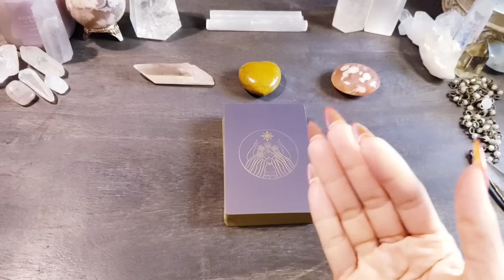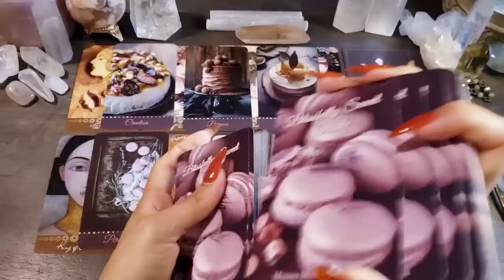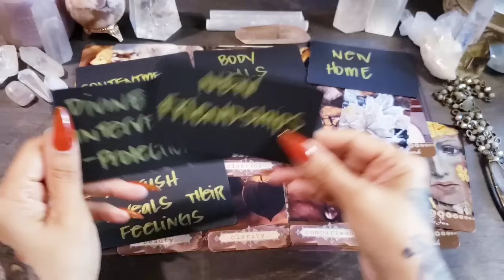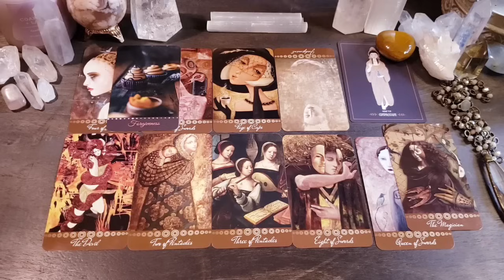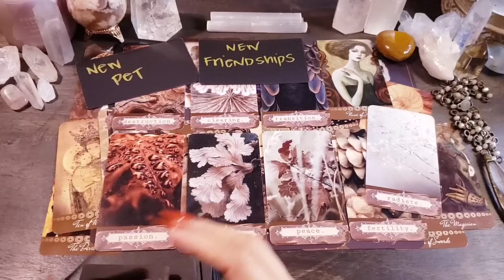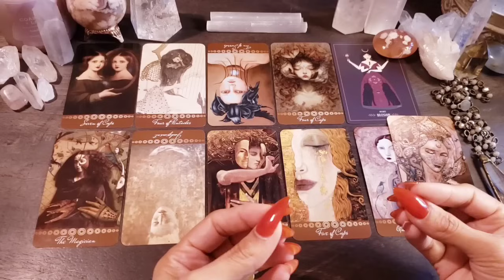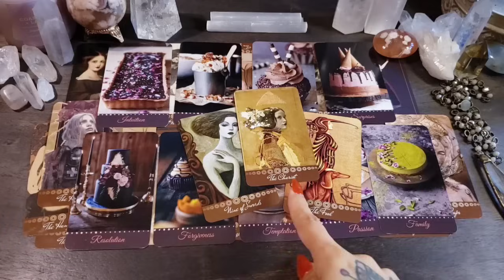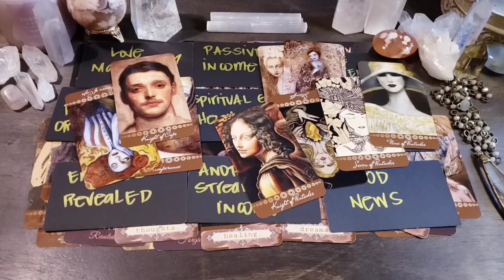🌟❤ BLESSINGS COMING!! July 2024 Blessings! ❤🌟 What Is Coming Your Way Soon? 🌟 Pick A Card Reading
-- Tarot Decks --
Personal Tarot Deck - Not for Sale

-- Oracle Decks --
Brown Nature Themed Deck (Personal deck - Not for Sale)
Guidance Of The Goddess Oracle
Blissfully Sweet Oracle - For sale in my Etsy shop

🕯🌿 Time Stamps 🌿🕯
Intro 0:00
Pile 1 {Pink Lemurian Quartz + Inner Strength} 5:10
Pile 2 {Brown Jasper Heart + Compassion} 35:15
Pile 3 {Flower Agate + Decision} 1:04:37